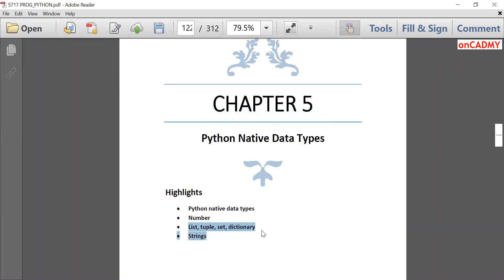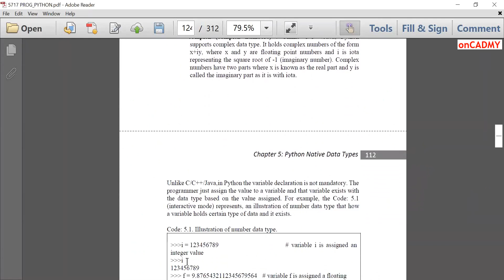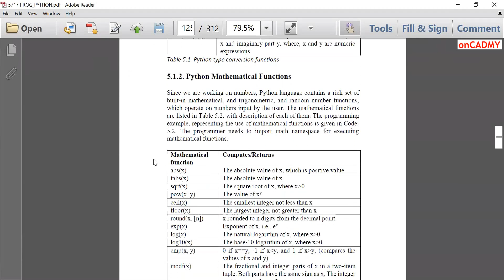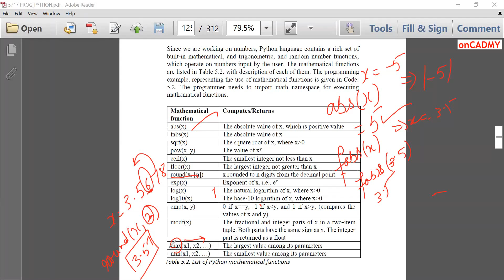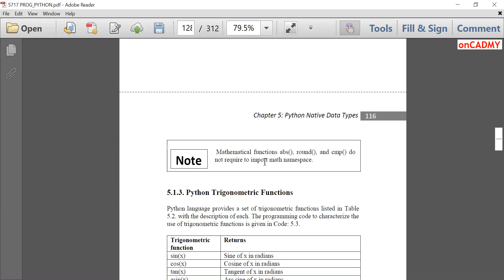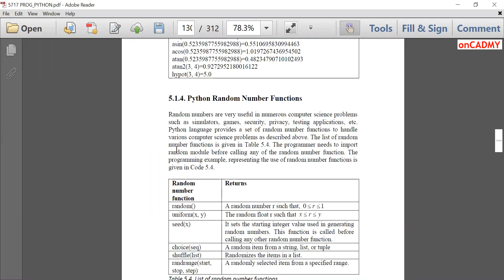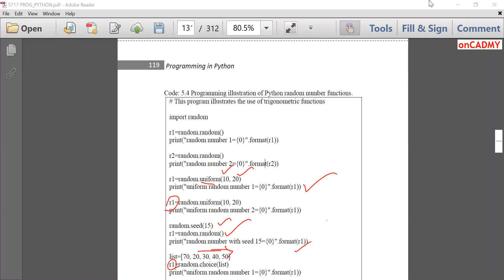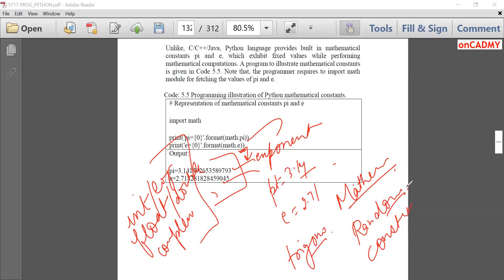Re Python numbers